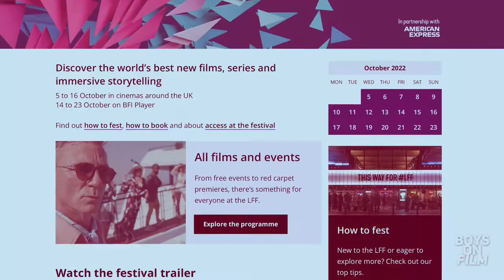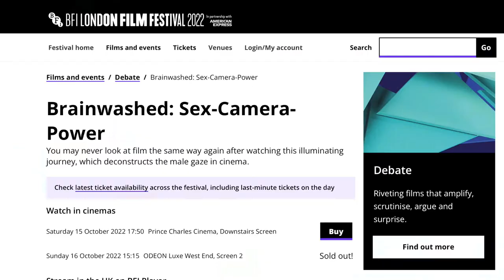Sean Vickers reviews BRAINWASHED SEX CAMERA POWER - Boys On Film at LFF 2022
Phil Marriott and Sean Vickers review Brainwashed: Sex Camera Power, a documentary movie from Nina Menkes, showing at BFI London Film Festival (LFF) 2022.